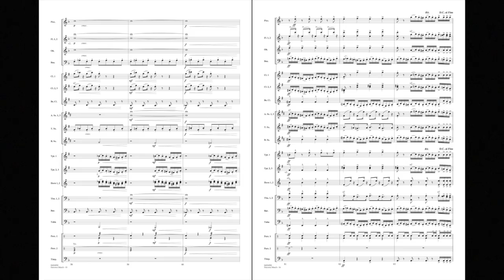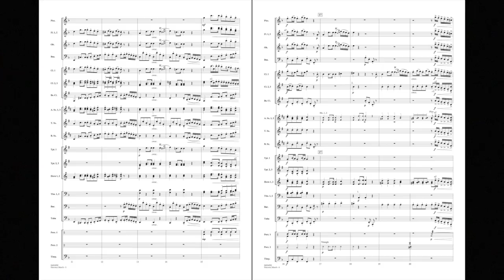Slavonic March (from Serenade for Winds, Op. 44) by Dvorák/arr. Longfield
Composed the same year as Dvorák's Slavonic Dances, the Serenade for Winds is also nationalistic in style, reflecting the melodic and rhythmic elements of traditional Czech folk music. This adaptation for band is based on the first movement and showcases exquisite orchestration and a dignified martial flavor.
HL04004991
HL04004992